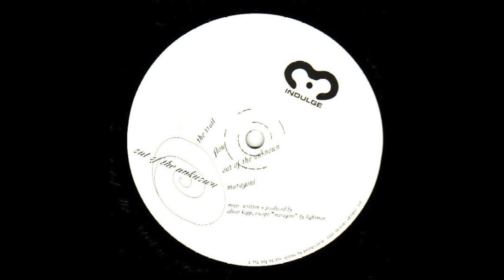Oliver Kapp - The Trail